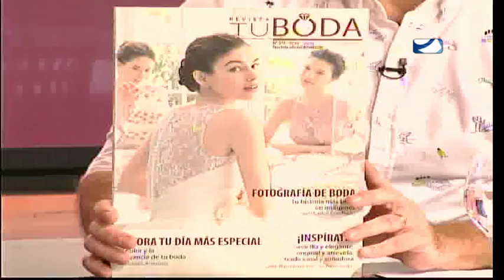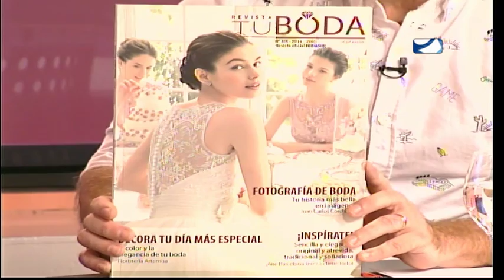EL PROGRAMA DE ROBER 07-10 -2016 2ª PARTE